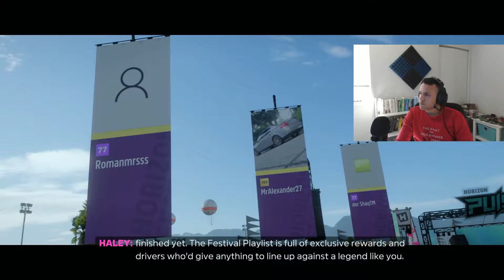Beating Forza Horizon 5's LONGEST RACE - FORZA HORIZON 5 (27/53)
Welcome back to Achievement Hoarders where 100% achievement completion is our goal. More FORZA Horizon 5!

Our achievements today are:
Ask Any Racer, Any Real Racer
A Heart of Gold
Long Gone
A Forza Edition to My Collection
Adrenaline Rush
Icebreaker
Seasoned Veteran
Good Carma
Ride and Seek
Hall of Famer
Show Me Your Moves!
Album Cover
Jackpot